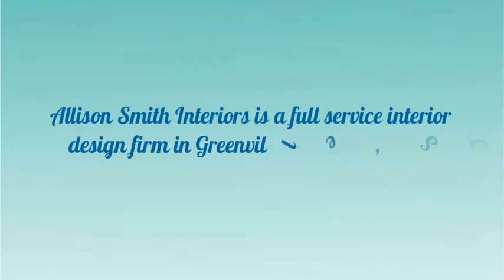greenville interior design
Allison Smith Interiors

1125 Woodruff Rd, Suite 102, Greenville, SC 29607

Allison Smith Interiors is a full service interior design firm in Greenville, SC. Dedicated to designing your happily ever.